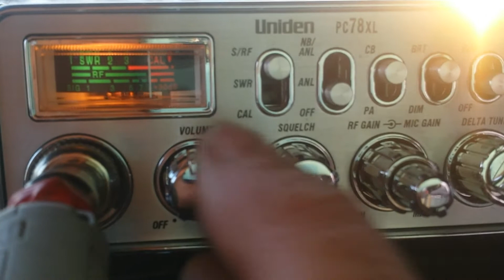Bust a nut in your sock 02/04/15 lol